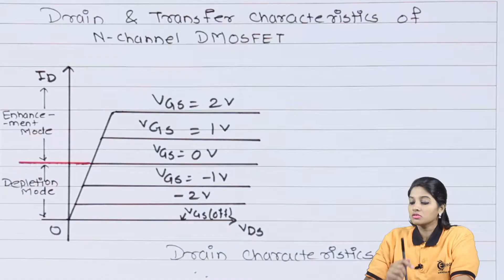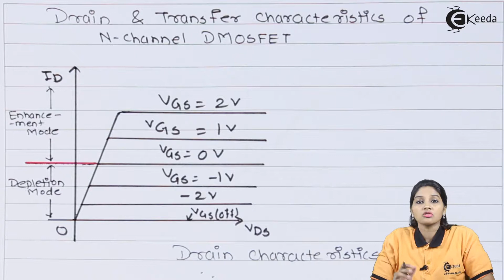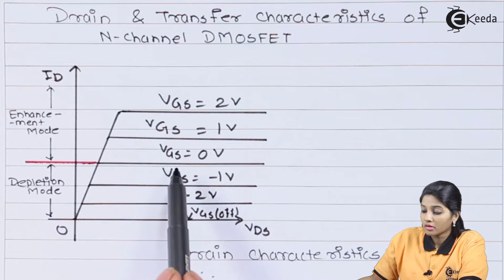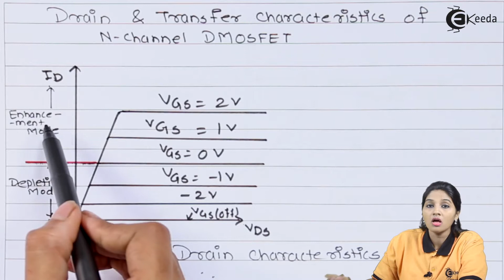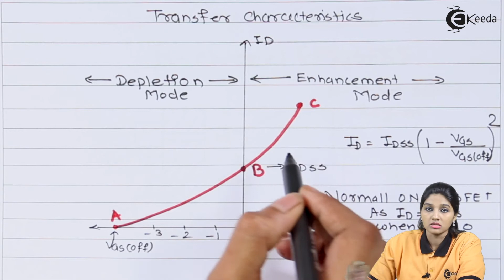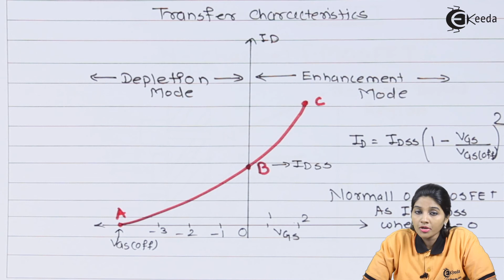Drain and Transfer Characteristics of DMOSFET - Field Effect Transistor - Basic Electronics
Subject - Basic Electronics

Video Name - Drain and Transfer Characteristics of DMOSFET

Chapter - Field Effect Transistor

Faculty - Prof. Kavita Tambe

Happy Learning!